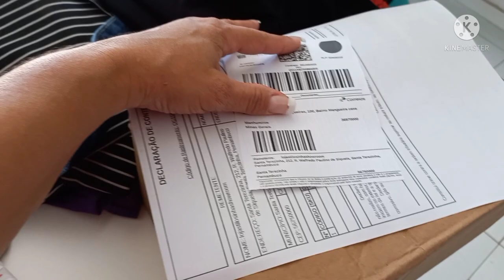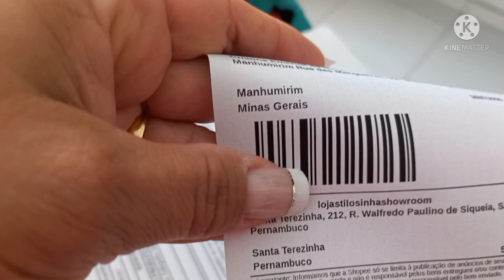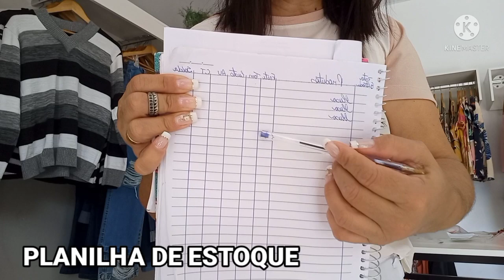NOVIDADES DA SEMANA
LISTA DE FORNECEDORES CHAMAR NO 👉Whatsaap : 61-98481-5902
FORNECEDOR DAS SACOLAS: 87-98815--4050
FICA EM AFOGADOS - PE
ENVIA PELOS CORREIOS

Insta Pessoal: @clausbueno2.
👉Insta da Loja:
Oii Empreendedoras (res)..

Tudo bem por aí? Espero que sim.
Chegou o  vídeo que mais  gosto de gravar, vem comigo conferir as novidades da semana.